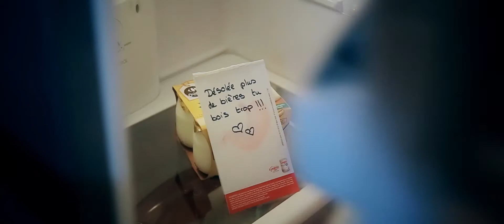Stranger Beers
Privé de son breuvage habituel, un homme à toujours une solution !